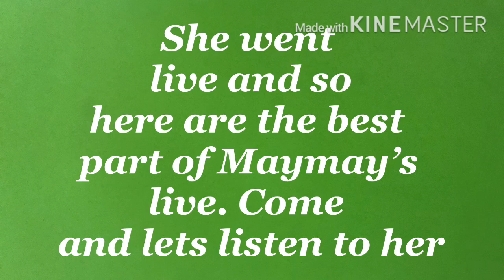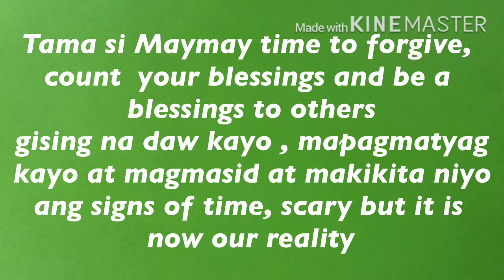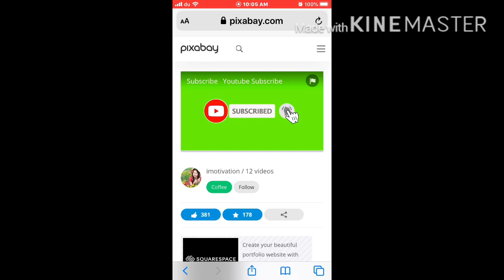Maymay may mensahe sa lahat “ Gumising na kayo, count your blessings and be a blessing” kabait oi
Maymay di lang maka Diyos mabait pa marunong kumilala sa mga bagay na dapat ipagpasalamat sa Panginoon